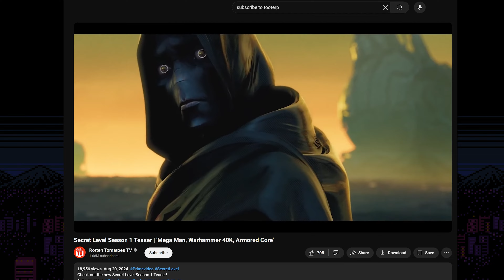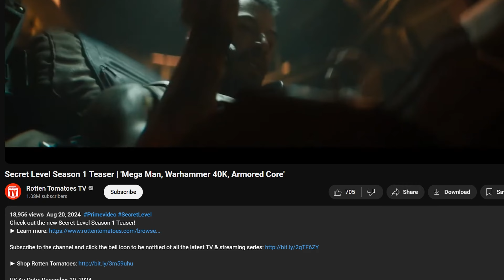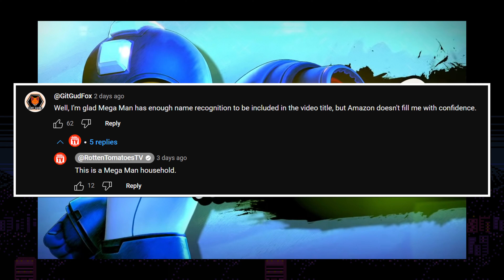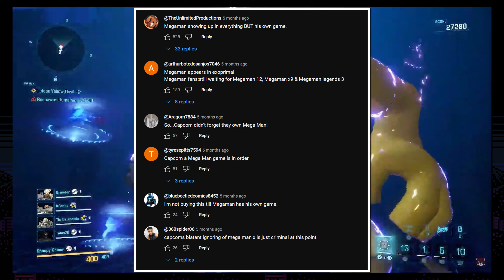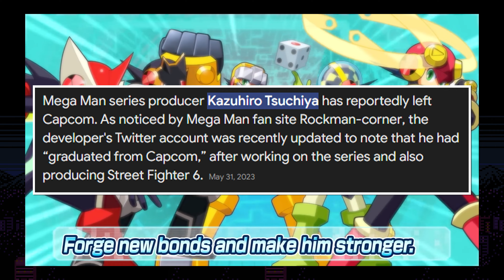What is Happening with Mega Man??? | New Mega Man Amazon Prime TV Show, Funko Pop Game, And More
Today we're going over all of the recent announcements regarding the Mega Man series including the New Amazon Prime TV Show called Secret Level that's going to feature Mega Man, The Funko Pop game that just added Mega Man as a playable character. And even the Exo primal Mega Man collaboration!

But what does all of this mean for the Mega Man Series and why hasn't Capcom just released a New Mega Man game when there is such a clear interest in the series?? Watch the video to find out!

And as always I hope you enjoy :)